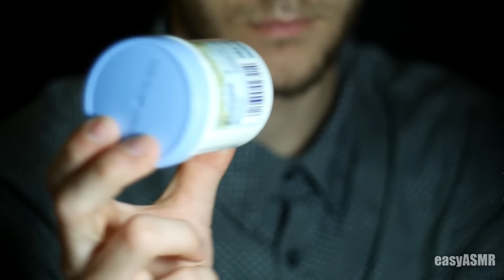Random triggers session 02. ASMR - no talking -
0:38 tweezers
6:06 vitaminC / powder sounds/ shaking
12:14 little box filled with screws
17:13 shaving foam
22:05 brush
27:35 wood sounds
32:25 little glass bottle
38:10 balloons
43:00 beard sounds
45:40 wood sticks

So here is no talking version of Random triggers session 02 I made not that long ago.

So todays instruction on how to prepare your body to fully enjoy this video is.
First of all you need to have PURE wood made from 38% wood and also three rocks made from banana or ananas (pineapple). choice is yours. If you have it, then you need three tissue papers with exact weight of 32Volts and dimensions 21ohms by 16psi..
Ok if you have all of these things, just eat your orange.
Next thing you have to do is scroll down this descriptions to find out what to do with that PURE wood, rocks and tissue papers.
Then roll yourself in carpet and eat another orange, now make smile like a little kid. Now you can finally put a headphone jack into your nose and hit play button!

Have a wonderful day my friends :)

Be sure to check my other asmr videos that are no talking / sounds only.
You can find also lot of whispered / soft spoken videos that make you sleep and relax.
So lets massage your ears and eyes and prepare for braingasm.

Exact definition of ASMR is Autonomous sensory meridian response (ASMR) signifies the subjective experience of 'low-grade euphoria' characterized by 'a combination of positive feelings, relaxation, and a distinct static-like tingling sensation on the skin'. It typically begins 'on the scalp' before moving 'down the spine' to the base of the neck, sometimes spreading 'to the back, arms and legs as intensity increases', most commonly triggered by specific acoustic and visual stimuli including the content of some digital videos, and less commonly by intentionalattentional control.

But what it really means?
Well Im sure you saw lot of videos with „ASMR“ in title. There is milions of videos made intentionally to trigger ASMR. It can be anything. Someone likes listening to soft voice, someone like listening to cracking with plastic bags, someone just feel relaxed watching Bob Ross painting, somene like watching as someone making something from wood. If you feel „tingles“ when listening or watching to something we can says It trigger your asmr. There is lot of people that listening to asmr when have anxiety, stressful day or when studying.

Triggers of ASMR
It is really individual for everyone, but there is the most common triggers that can be also found on this channel.
The most common audio triggers are for sure relaxing whispering or soft speaking and tapping. Also very popular is crinkles, water sounds, mouth sounds, inaudible whispering, keyboard typing, page turning and others.
There is also lot of visual triggers that can trigger your asmr.
It can be drawing, painting. Watching someone giving massage or rub someone's back, playing with hair, ears, hands.
You can find lot of roleplays of medical examinations. Ear, eyes, scalp examinations are most common.
Also listening to language that you dont know is great trigger.

So hopefuly you find your favorite trigger. :)

Take all of that things you just collected and throw them on ceiling and then out of window. you can scroll back.